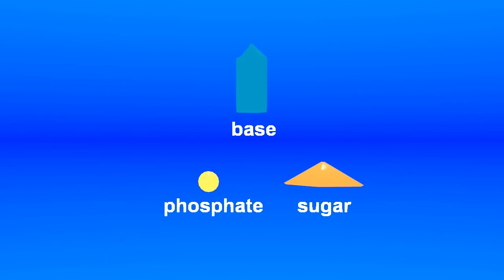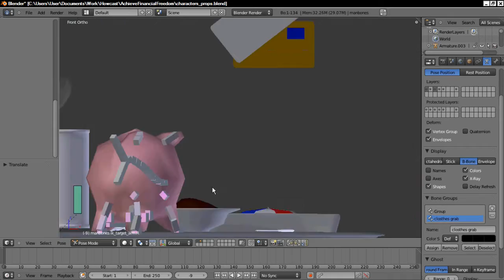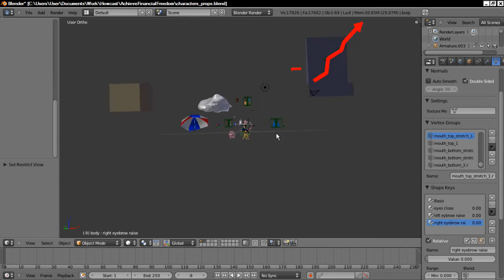Olu L. Laditan 2011 demo reel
This demo reel highlights what I have done up till 2011.